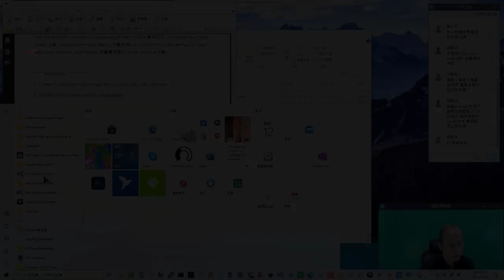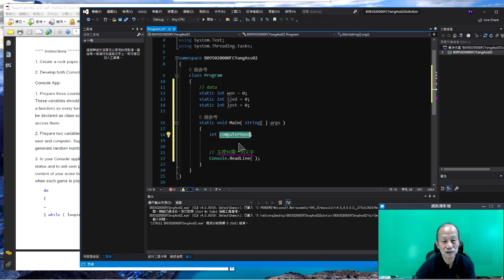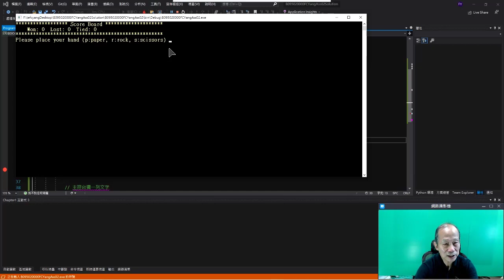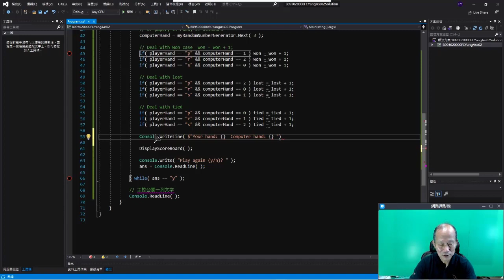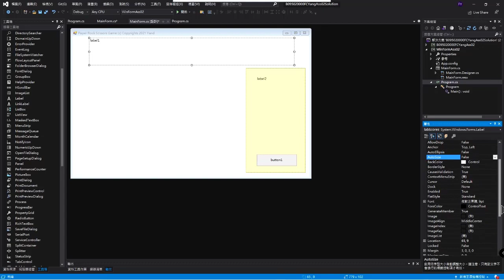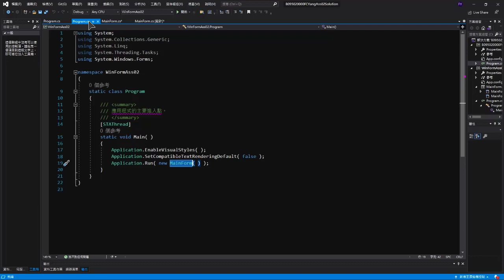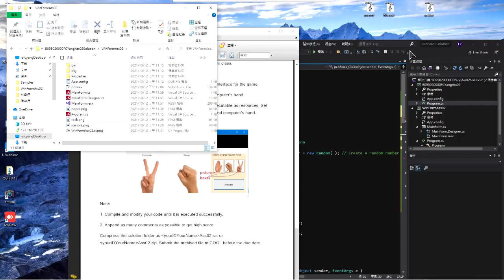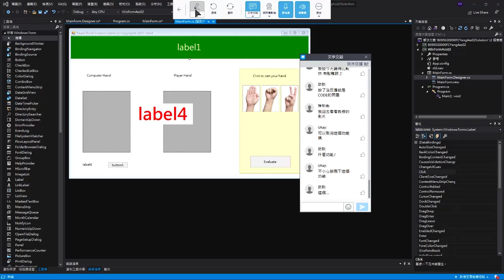2022 09 20 CSharp Lab for Ass02 from 2021